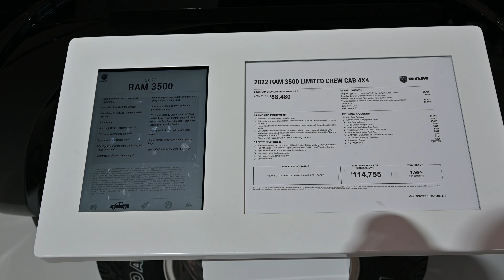2023 RAM 3500 Limited Crew Cab 4x4 | Diamond Black Crystal Pearl | $114,755 CAD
The 2023 RAM 3500 Limited Crew Cab 4x4 is a heavy-duty pickup truck designed for those who need maximum capability and performance. It comes with a powerful engine, likely a Cummins diesel engine, paired with an automatic transmission that provides excellent towing and hauling capability. The 3500 Limited is expected to have a maximum towing capacity of up to 35,100 pounds, making it one of the most capable trucks in its class.

The exterior of the 2023 RAM 3500 Limited Crew Cab 4x4 is expected to be stylish and rugged, with a bold front grille, LED lighting, and chrome accents. The Crew Cab configuration provides plenty of room for passengers and cargo, and the 4x4 drivetrain allows for excellent off-road capability.

Inside, the 2023 RAM 3500 Limited Crew Cab 4x4 is expected to offer a luxurious and comfortable cabin with high-quality materials, advanced technology, and a range of comfort and convenience features. It is expected to have a large touchscreen infotainment system, premium audio system, heated and ventilated seats, and advanced safety features such as blind-spot monitoring, forward-collision warning, and automatic emergency braking.

In terms of performance, the 2023 RAM 3500 Limited Crew Cab 4x4 is expected to offer excellent handling and stability, thanks to its heavy-duty suspension and chassis. It is also expected to come with a range of towing and hauling features, such as a rearview camera, trailer sway control, and an integrated brake controller.

Overall, the 2023 RAM 3500 Limited Crew Cab 4x4 is expected to be a top-of-the-line heavy-duty pickup truck that offers excellent performance, capability, and luxury. It is a great choice for those who need a truck that can handle any task, whether it's towing a large trailer, hauling heavy cargo, or venturing off-road.